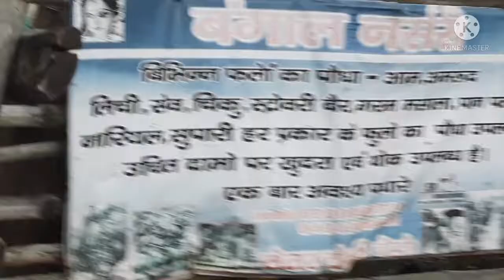नर्सरी का खूबसूरत नजारा(Reshma Vlog)please subscribe now..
So guys aap is video mein dekh sakte hain ki nursery mein Har EK Tarah ka paudha laga hua hai Khubsurat najara dekh sakte hain SO guys yah video aapko bahut acchi lagi Hogi to like subscribe and comment kar dijiyega thanks for watching..